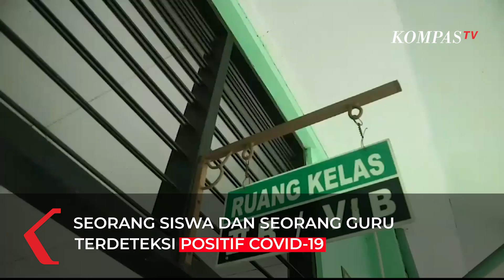Guru dan Siswa Positif Covid-19, Sekolah Tatap Muka Dihentikan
JAKARTA, KOMPAS.TV  Lonjakan kasus Covid-19 kembali terjadi, termasuk di DKI Jakarta.

Sekolah satu per satu menghentikan pembelajaran tatap muka atau PTM, termasuk SDN 01 Pulo Gambir Jakarta Pusat.

Belajar tatap muka dihentikan usai seorang guru dan seorang siswa terkonfirmasi positif Covid-19.

Usai temuan kasus, pihak sekolah merujuk para siswa dan guru untuk tes PCR sebagai kebutuhan tracing.

Baca Juga Anies Baswedan Evaluasi PTM 100 Persen di DKI Hari Ini di

Rabu (2/2) sekolah tersebut nampak sepi tak ada kegiatan belajar mengajar.

Kepala sekolah SDN 01 Pulo Gambir Sukidah menyebut kasus berawal di kelas 3, namun kemudian memutuskan untuk mengalihkan seluruh kelas ke pembelajaran jarak jauh atau PJJ.

"Jadi yang terpapar murid satu, guru satu, PJJ selama 5 hari setelah ada hasilnya kita lihat gimana. Kalau hasilnya tambah kita PJJ-kan semua, kalau hasil traciing di bawah 5 persen berarti dibuka kembali" ujar Sukidah, Rabu (2/2).

Sekolah masuh memantau hasil tracing, sebelum kemudian memutuskan akan kembali membuka pembelajaran tatap muka atau tidak.

Editor: Androw Parama